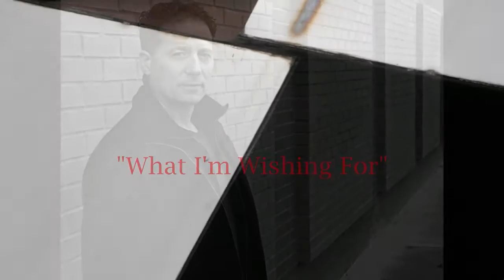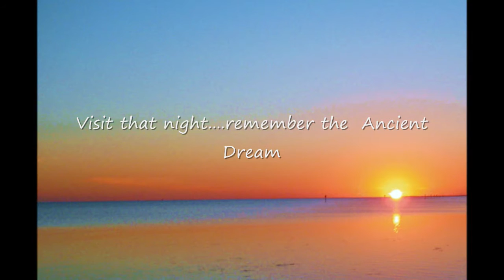Michael James Music Audio Visual Teaser